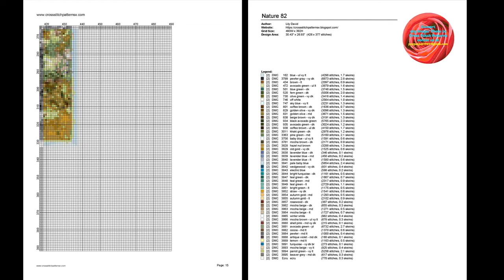Cross Stitch Patterns/ Nature 82/ Counted Cross Stitch Patterns/ Printable Chart PDF Format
THIS IS NOT A KIT. No Floss or fabric are included. Purchase to download PDF chart patterns only. Large Easy to Read Charts, No need to enlarge, You can print them in any size you want